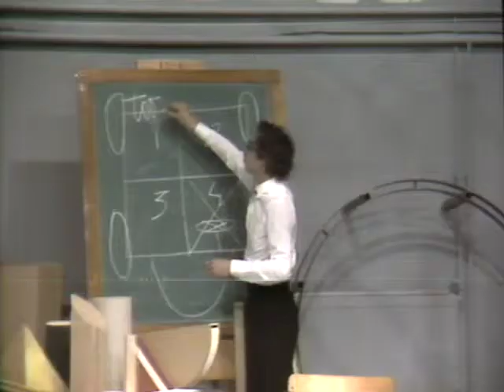#023 1979 Circular Play Part 2